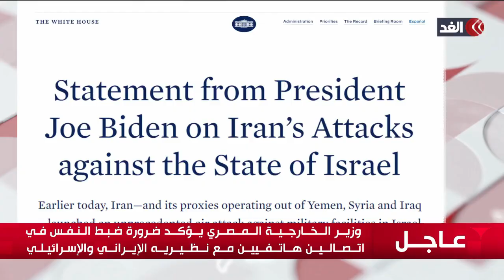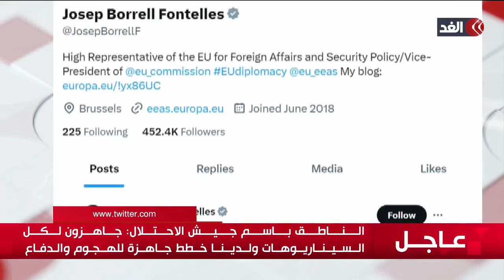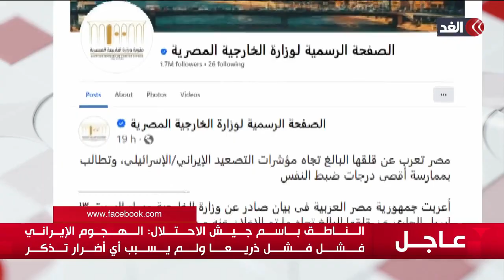هجوم إيران المباشر ضد إسرائيل.. تباين ردود الأفعال العربية والغربية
مستمرون في تغطيتنا من قناة_الغد للعدوان الإسرائيلي على قطاع غزة، حيث يواصل الاحتلال الإسرائيلي غاراته العنيفة على مناطق متفرقة شمالي وجنوبي مدينة غزة.. وفي سياق متصل أطلقت إيران عشرات الطائرات المسيرة والصواريخ الباليستية وصواريخ كروز على مواقع إسرائيلية، قال بشأنها حرس الثورة الإيراني "إنها دمرت أهدافا عسكرية للجيش الإسرائيلي". وقالت إيران أمام الأمم المتحدة "إن العمل العسكري الذي قامت به ضد إسرائيل يستند إلى المادة 51 من ميثاق الأمم المتحدة، في ما يتعلق بالدفاع المشروع ردا على عدوان على القنصلية الإيرانية في دمشق". وأظهر شريط مصور تحققت منه أنه تم اعتراض صواريخ إيرانية أو طائرات مسيرة في سماء العاصمة الأردنية عمان، في وقت مبكر من يوم الأحد. وأفاد السكان أنهم شاهدوا صواريخ في السماء وسمعوا دوي انفجارات يرجح أنها ناجمة عن اعتراضها. كذلك شوهدت الصواريخ في سماء الضفة الغربية المحتلة ليلاً في وقت مبكر من يوم الأحد، وأظهر شريط مصور اختراق عديد المسيرات والصواريخ عنان سماء الضفة..